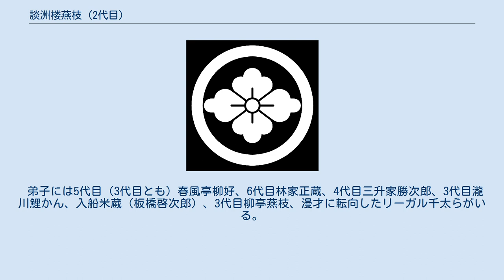談洲楼燕枝 (2代目)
2代目 談洲楼 燕枝（だんしゅうろう えんし、明治2年2月25日（1869年3月18日） - 昭和10年（1935年）7月6日）は江戸の落語家。
本名は町田 銀次郎。
 芝仲門前の法衣屋嶋屋久兵衛の子で生家が没落し上州前橋の親戚の家に預けられる。
その前橋へ、前から知っていた噺家、遊雀と左遊の二人が興行にやって来た。
仕事もなく遊んでいた銀次郎、根が好きな道だけに、誘われたことを良い口実に燕雀などと勝手に名乗っていた、のちに初代快楽亭ブラックの一座で快楽（またはシュラク）を名乗り地方廻りをする、東京に戻ったのちに2代目禽語楼小さんの門で柳家小山三、さらに師匠小さんが柳家禽語楼を名乗り、弟子の初代柳家小三治が3代目柳家小さん襲名して小三治が空いたため、2代目小三治を名乗った。
その後1897年に小燕枝、1901年2月に初代燕枝の一周忌に柳亭燕枝を襲名し、1904年12月に亭号を談洲楼と改め、2代目談洲楼燕枝となった。
 人情噺を得意とした。
落語は面白くなかったが聞く人が聞けばまことに結構な芸だったという。
 下谷西町に住んでいたことから「西町の御前」と呼ばれた。
 1934年3月11日に「雪の杖 道問う人に 譲りけり」と引退の句を残し日本橋俱楽部で引退興行を行なった。
その後は下谷同朋町に芸者屋のご隠居の身になり隠居した。
丹毒症で亡くなった。
 実の長男が歌舞伎役者の中村歌門(二代目)といい、その妹が前進座創立者3代目中村翫右衛門の妻。
 弟子には5代目（3代目とも）春風亭柳好、6代目林家正蔵、4代目三升家勝次郎、3代目瀧川鯉かん、入船米蔵（板橋啓次郎）、3代目柳亭燕枝、漫才に転向したリーガル千太らがいる。